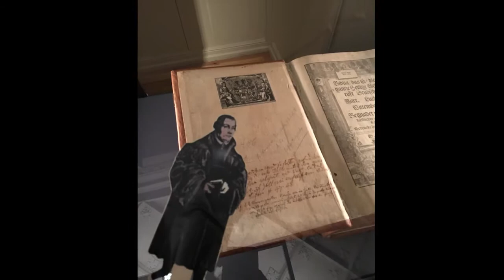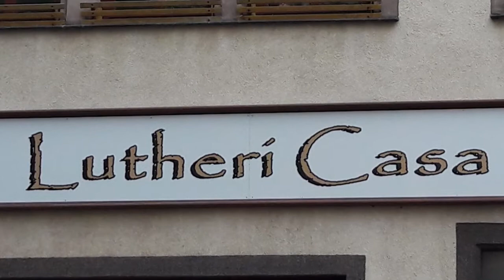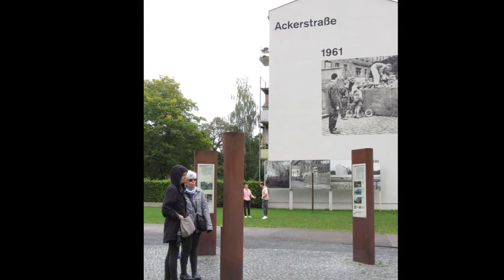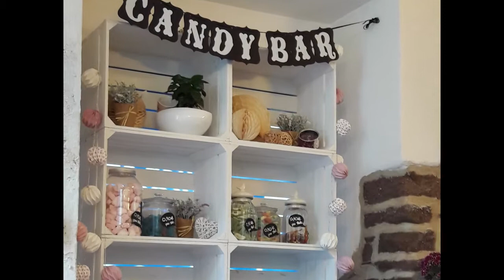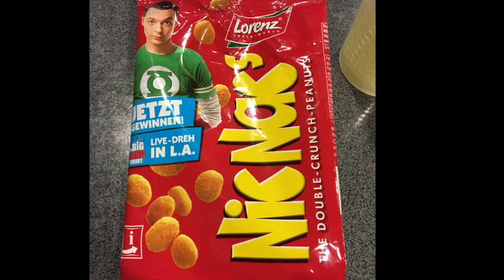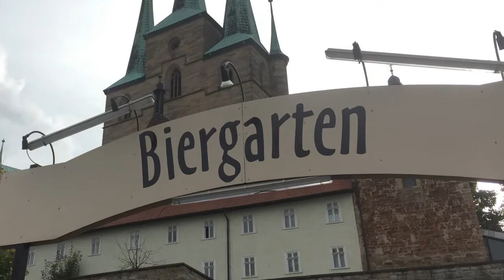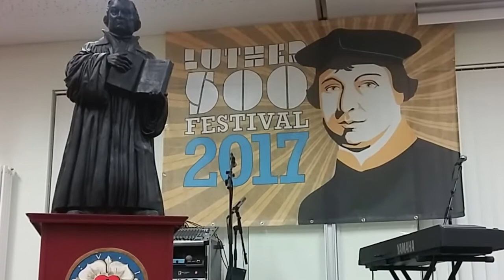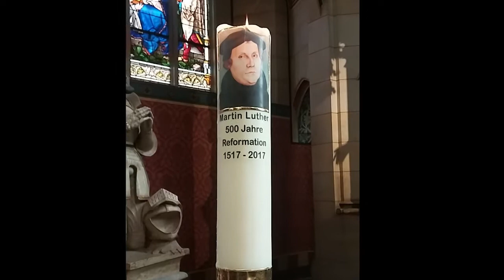Luther500 Festival 2017 Fall Slide Show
A Wrap-Up of the Luther500 Fall Festival 2017, held October 2- 4 in Wittenberg, Germany.